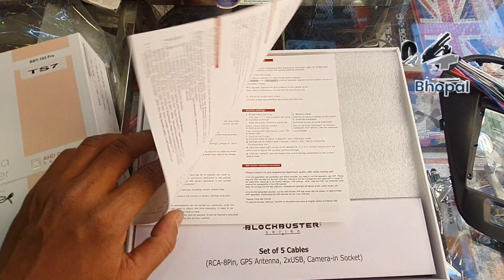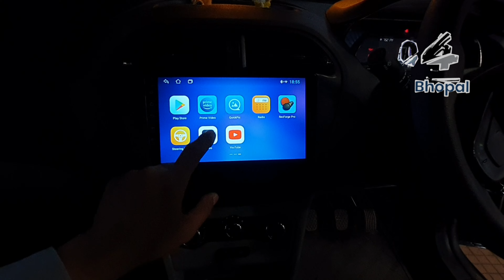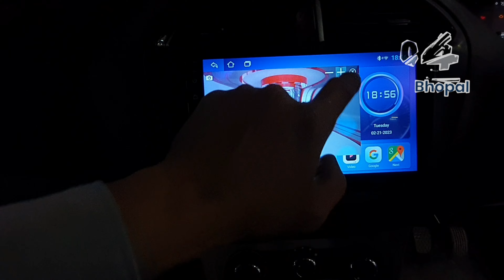2023 new tiago Android music system JBL speaker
Tata 2023 new tiago without wiring cutting installation blockbuster 9 inch Android music system 2GB RAM 32GB storage IPS display Plus 4K video play split screen auto Android carplay AHD camera JBL speaker speaker waterproof ring
auto sunshine car decoration MP Nagar zone-1 Bhopal all car accessories available DM purchase contract number